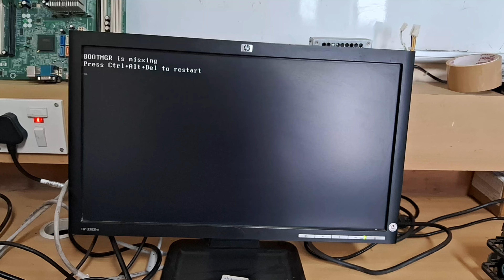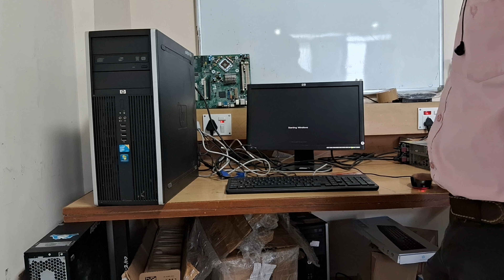BOOTMGR is missing Press Ctrl +Alt +Del to restart | Booting your windows 7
BOOTMGR is missing Press Ctrl +Alt +Del to restart
Is video me Maine bataya hai ki Kaise aap apnea computer ko BOOTMGR missing ki problem ko solve kr sakate hai
Unbox Tech
Gyan Therapy
Sai Techvision
Pc Build Maina
NCL Computer
Kshitij kumar
# Silicon Edge
Tech Terminus
# One  Touch Computer